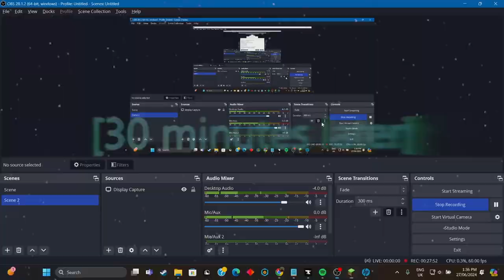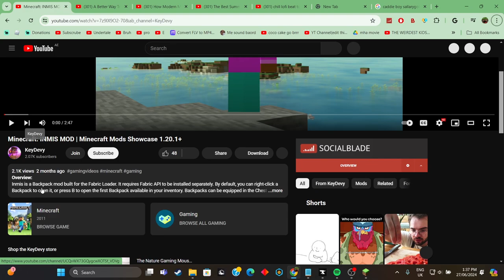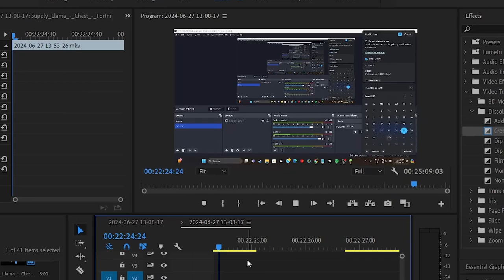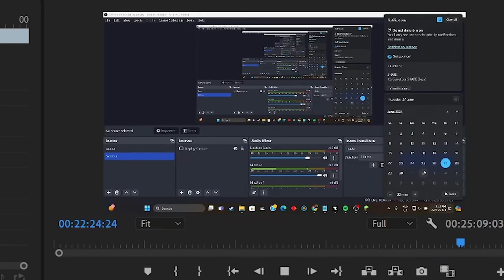Playing Minecraft... But better | Adventures - Part 2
*insert generic youtuber discription which has more word count than the bible*

I adventured alot today, was cool found a castle and dungeon, next episode will be farming :p
I'm gonna make the thumbnails, after I come back from piano